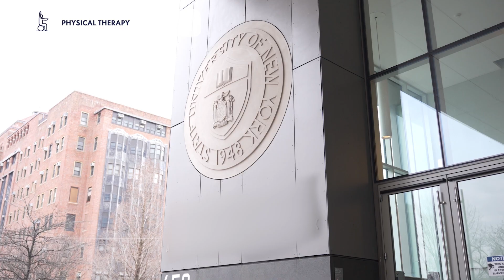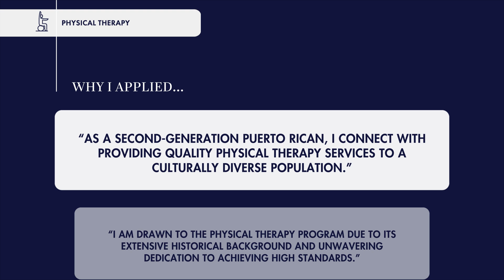SUNY Downstate Health Sciences University | Physical Therapy Program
As a physical therapy professional, you'll be empowered to help people live to their fullest. You may work with patients as they recover after injuries, or help people with disabilities gain the skills to remain independent.

As a physical therapy student at SUNY Downstate, you'll learn more than the profession's technical side. Here, we place as much emphasis on the social side of working with the individuals who need your help. That's because our philosophy is to look at patients as people with families, jobs and goals—and not just health problems to be solved.

You will build your craft through a combination of coursework and community involvement. Our program, more than 50 years old, will put you to work in our community at a variety of clinical sites. So by the time you graduate, you'll build the social skills to work with patients in an urban and culturally diverse environment.